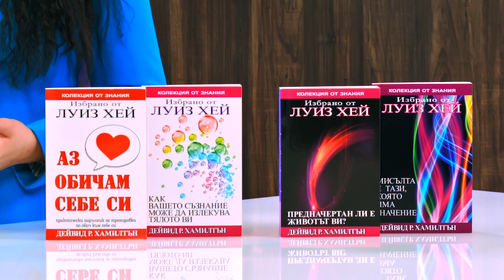Дейвид Р. Хамилтън - Творческа биография - store.bg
Биографията представи: Наталия Върбанова